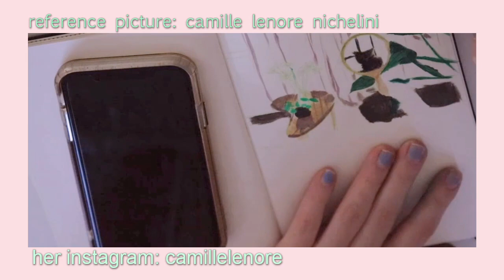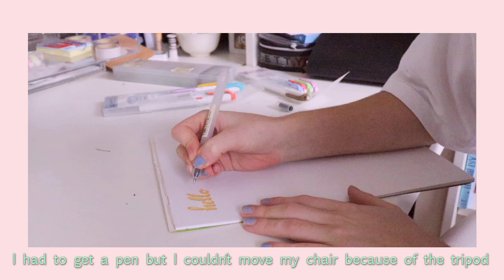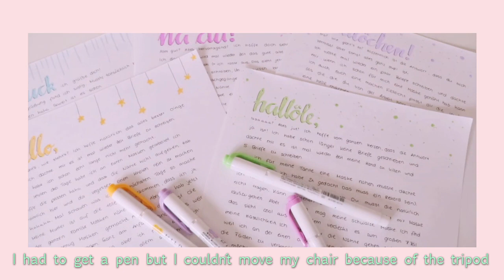Sewing masks for my friends and buying new plants || quarantine vlog 2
Hello lovely people on the internet
I hope everyone is doing fine.
Let me know how you like this kind of vlog where there isn’t much talking.

Xx